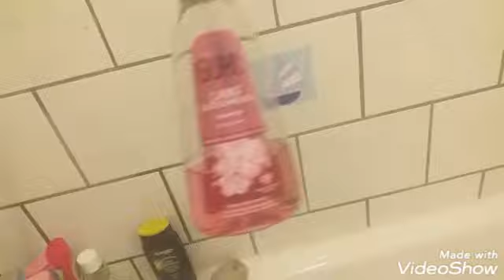♡Daily Vlog ♤ #287 fast ausgerollt und das große Cover shooting 2020 hildesheim love ❤❤❤❤❤❤❤❤❤❤❤❤❤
Love you eure becky
♡♡Bleibt Gesund ♡♡